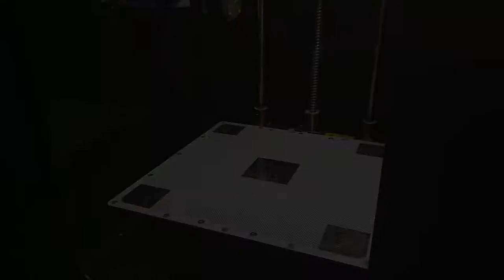3D Printed Goose Statue | Design and Print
I 3D printed this figure in preparation for Show&Tell I was doing for Children's Day at local school. Then, I was printing this model again, live at the show.

3D Printer used - Zortrax M200